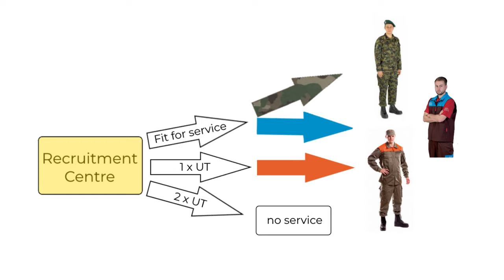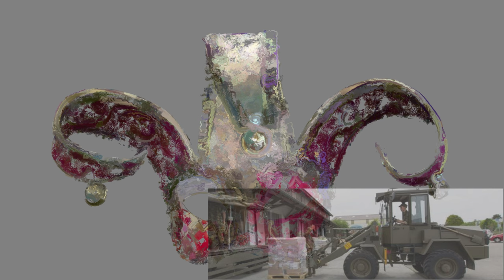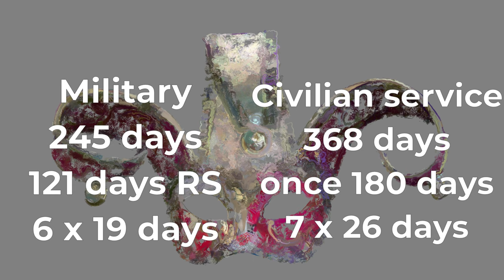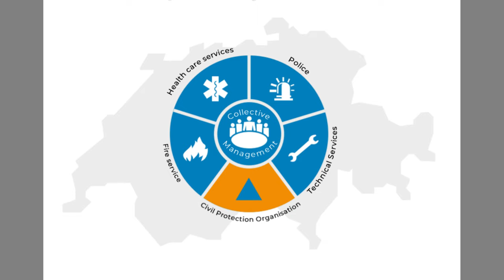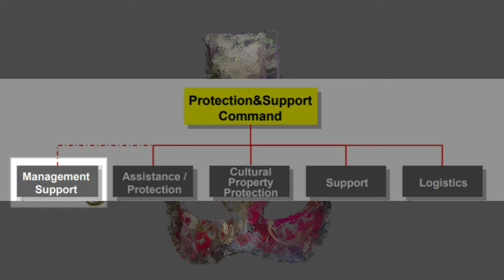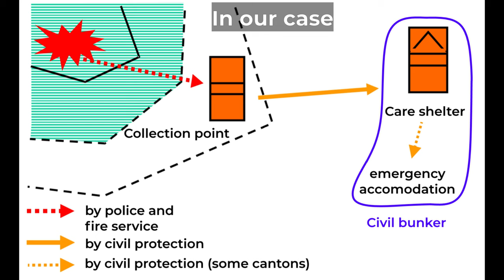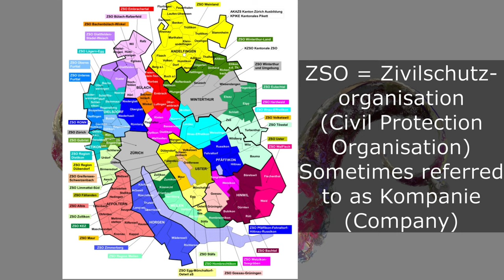Swiss military, civilian service & civil protection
An overview about the military, the civilian service and the civil protection in Switzerland with focus on the civil protection. Additionally I describe personal experiences.
Section 1: Basics about the conscription
Section 2: Military (2:05)
Section 3: Civilian service (3:49)
Section 4: Civil protection & own experiences (5:13)

I am sorry for the bad audio quality. I made a mistake which did not occur in my previous or following videos.

Sources:
(Many official pages are not available in English)

Reglement Bekleidung und Packungen (Abb. 20), VBS, 17/04/19,

Religions, Wikipedia. 18/04/19